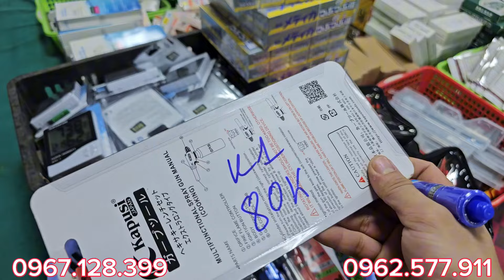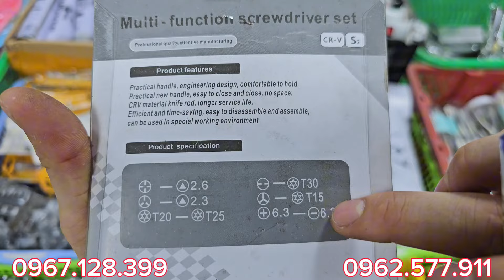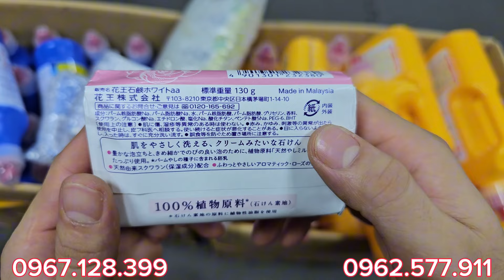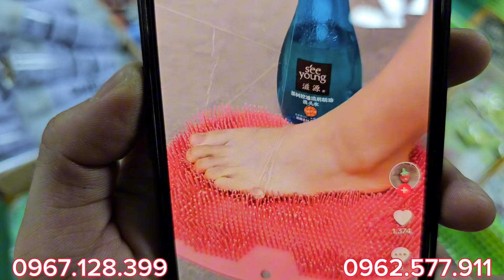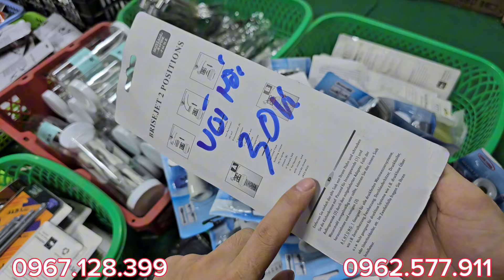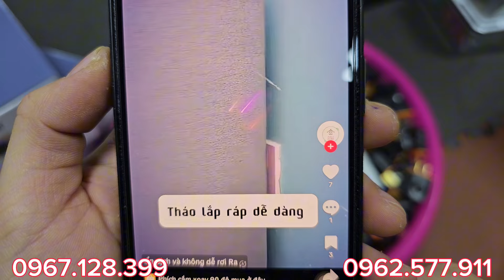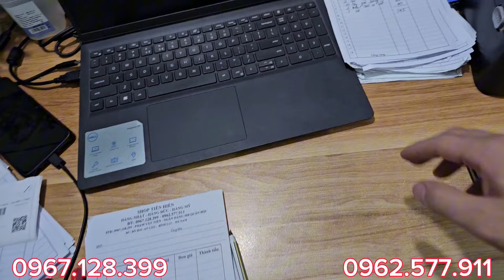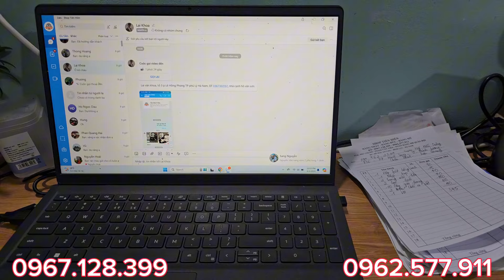💥Siêu Sốc Hôm Nay,Mua Hàng Giá Cực Rẻ,Lô Hàng Víp Nội Địa Nhật Giảm Giá Sâu Chỉ Từ 9k